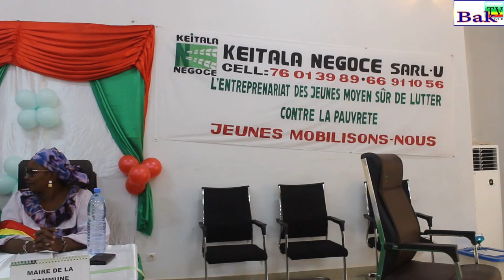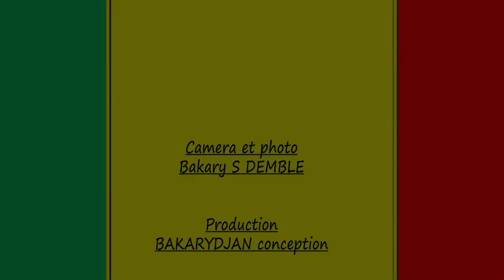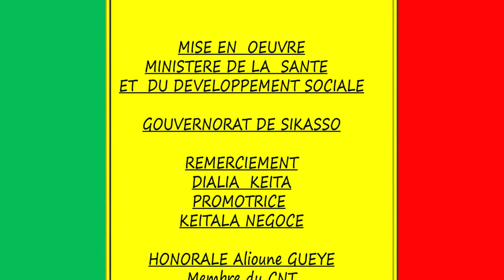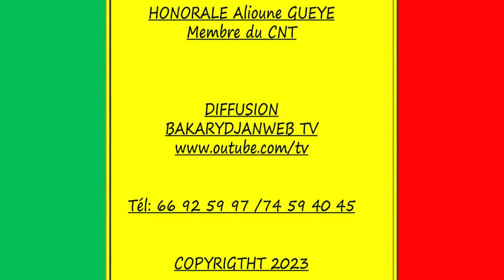DIALIA KEITA MARRAINE DU MOIS DE LA SOLIDARITE APPUI EN FORMATION DES JEUNES EN AGROBUSINESS